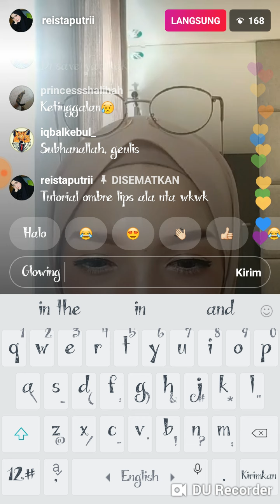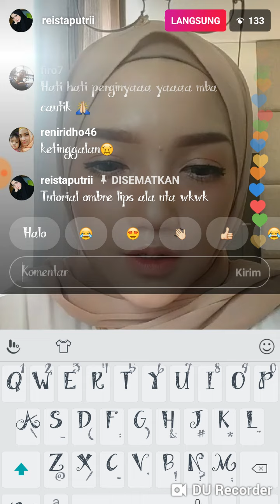1 Oktober 2018